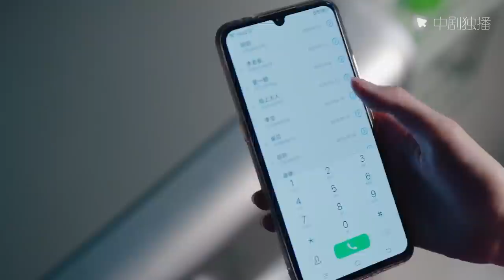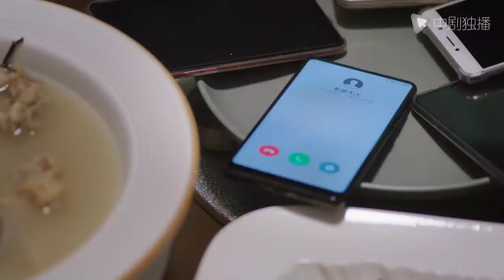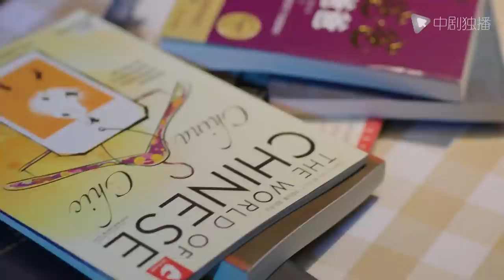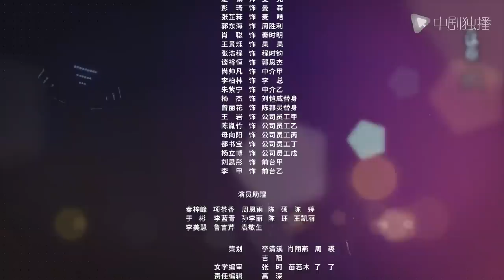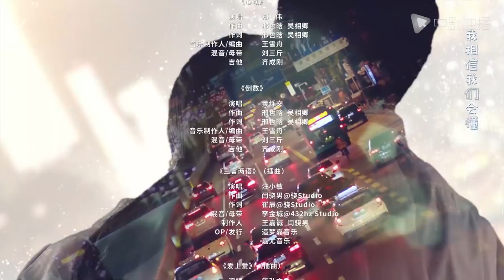这就是生活 18（刘恺威、陈都灵、邓莎、周楚楚 领衔主演）